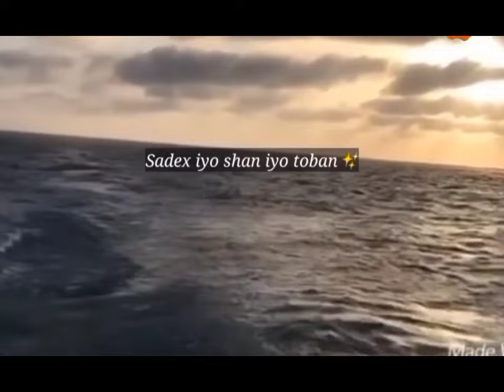KHADRA DAAHIR | MA YAQANO SUURAHA BEENTIYO